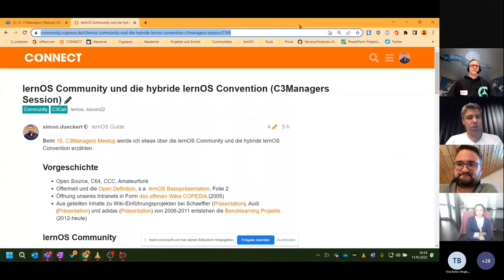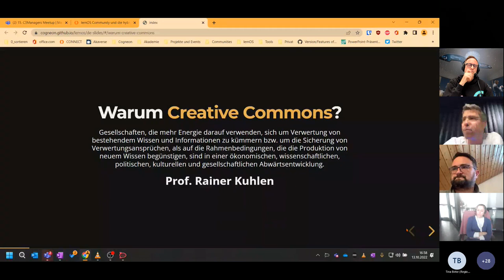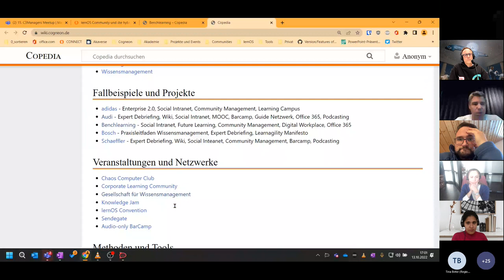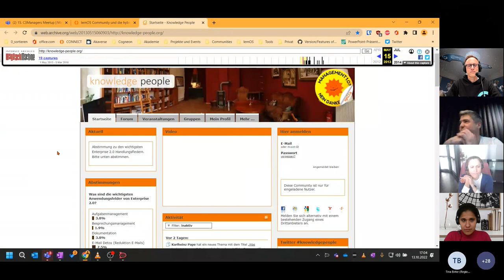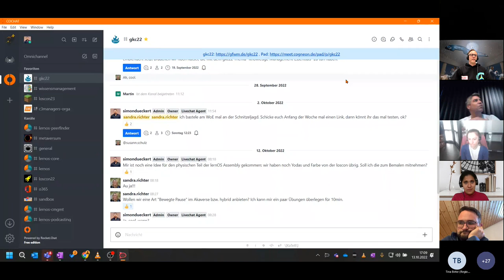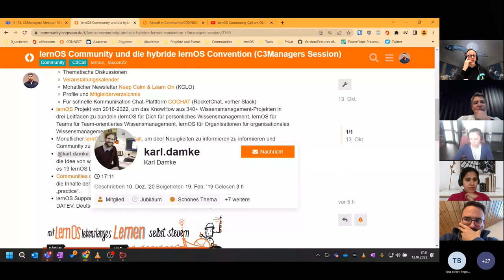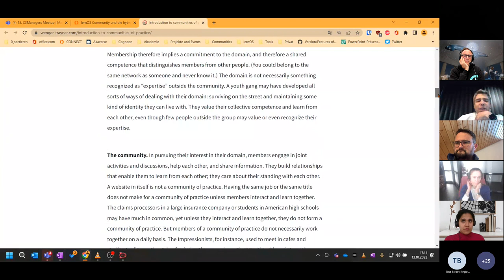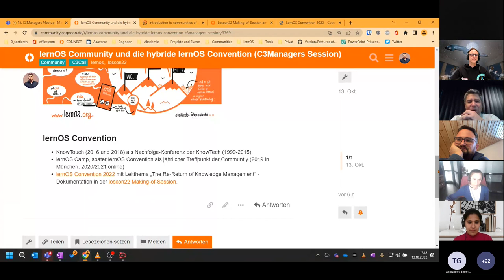lernOS Community und die hybride lernOS Convention mit Simon Dückert (Cogneon) (C3Managers Call)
Aufzeichnung des C3Managers Call am 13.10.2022.